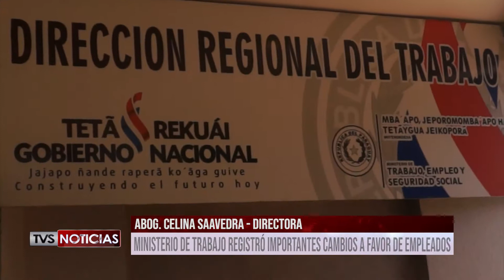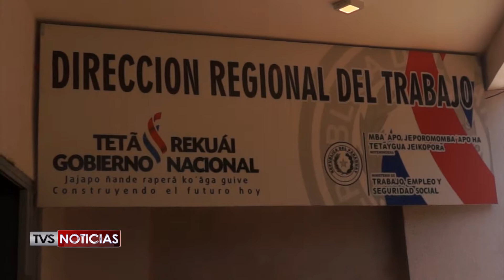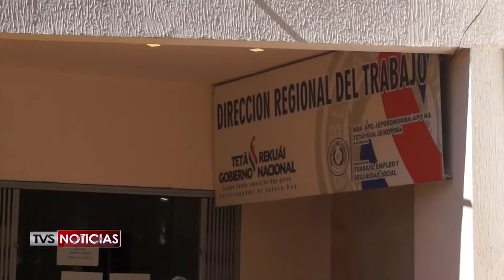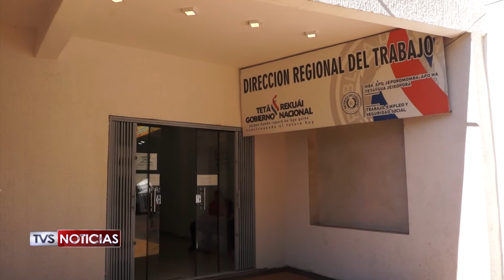DIRECCION DE TRABAJO